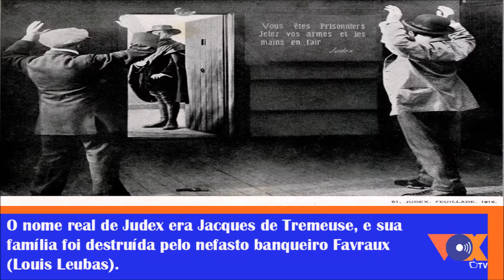O primeiro filme de super-herói tem mais de 100 anos de idade.